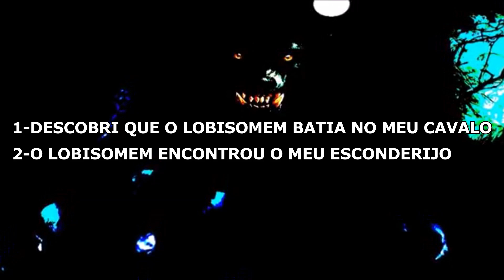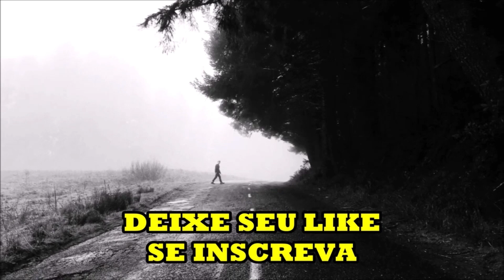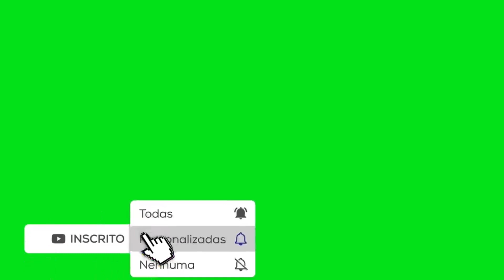O LOBISOMEM MALVADO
Myuu